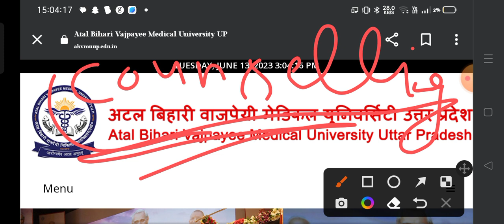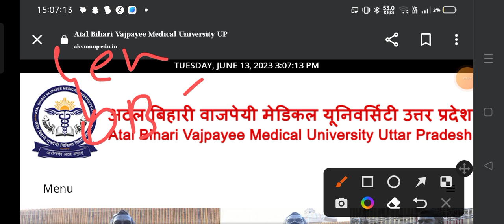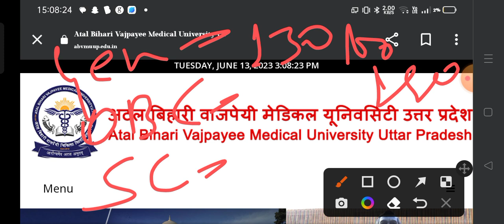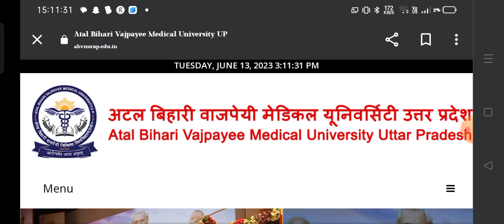Abvmu+Kgmu Bsc nursing result declared Cutt off ||Private and government college